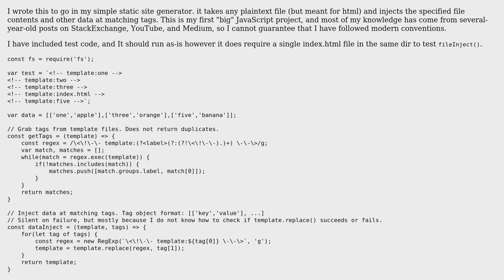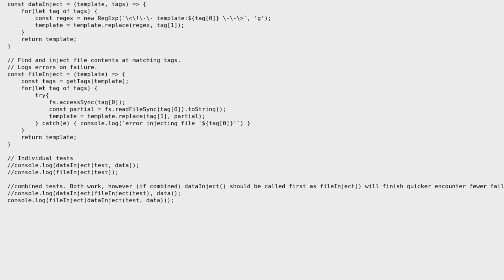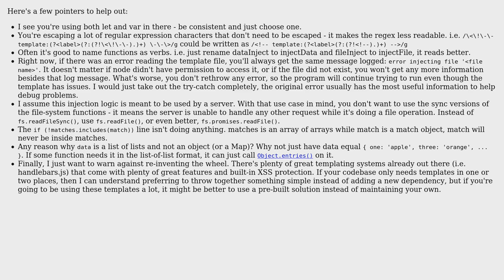Html Templating for a WIP static site generator, written in Javascript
With thanks & praise to God, and with thanks to the many people who have made this project possible! | Content (except music & images) licensed under CC BY-SA | Music | Images & others | With thanks to user Scotty Jamison user Kestrel_ and the Stack Exchange Network Trademarks are property of their respective owners. You are responsible for your own actions.